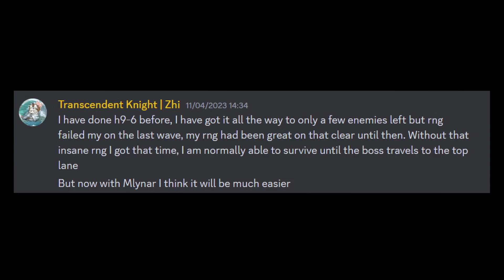Knights against Dublinn... Wall dropping Edition! | H9-6 KazimierzKnights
I have no idea how we kidnapped Eha tbh.

Player:  @eha_nl
Editing:  @eha_nl
Thumbnail:  @StellarAura